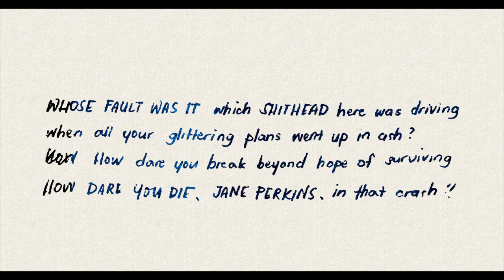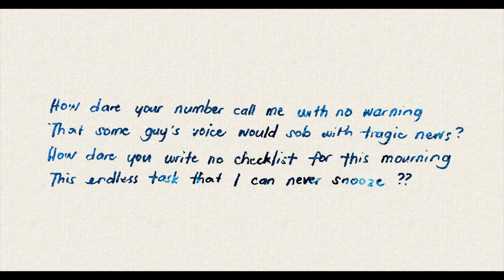[StarKid TGWDLM + Poetry] for jane perkins feat. Megs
Based on characters and events from Team Starkid's The Guy Who Didn't Like Musicals, written by Nick and Matt Lang. You can watch the full original show on their channel

Earlier this year I wrote this angry, frustrated poem for Emma; I don't know if she's the type to write poetry, but I am, and I imagined her reciting this at open mic night at a cafe that isn't Beanies.

I wanted to do something more with it, so I developed a style of handwriting for Emma, based on Lauren Lopez's handwriting, and did several takes of angrily writing out the poem in blue glitter pen.

But it still didn't feel like that was the poem's finished form. It needed a voice, so I asked the amazing Megs to record it for me, and they did an amazing job!

I scanned my handwriting, made up the slides in Krita — I learned that glitter pen doesn't scan well, so I recreated the look with texture overlays and clipping masks — and put the video together in Shotcut.

This poem, as well as more of my Hatchetfield-inspired poetry, can be found here on AO3

for jane perkins (fuck you, jane)

Why couldn’t you just shine, and never flicker?
Why couldn’t you forget me, like the rest?
Just let me be your fuck-up of a sister,
The failure that you pushed out of the nest.

You could have lived the life that you predicted:
A house, a yard, a minivan, a kid!
And I could hike the continent, contented
With what I’ve done, not caring what you did.

Whose fault was it? Which shithead here was driving
When all your glittering plans went up in ash?
How dare you break beyond hope of surviving;
How dare you die, Jane Perkins, in that crash!

How dare your number call me with no warning
That some guy’s voice would sob with tragic news?
How dare you write no checklist for this mourning,
This endless task that I can never snooze?

How do I shape a life outside your shadow?
How do I cut a path you never tread?
Why can’t I run away to Colorado,
What ties me down to Hatchetfield instead?

Of course I’m left to finish what you started;
This cruelty is all so very you —
You, accomplished, finished, done, departed —!
You’ve left me all the things I cannot do.